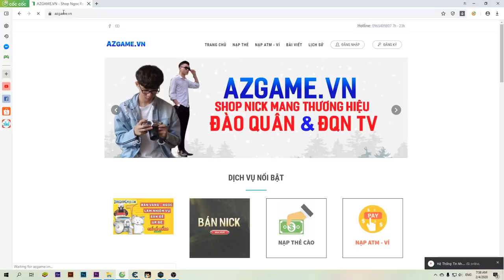Ngọc Rồng Online - Câu Chuyện Sáng Sớm Săn Cooler Và Bojack